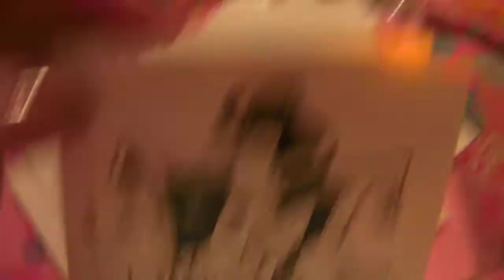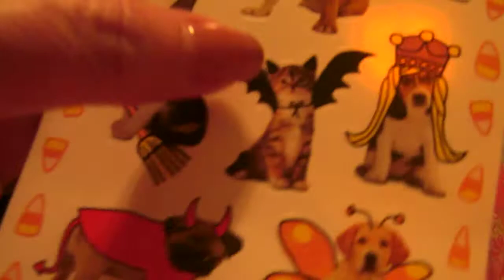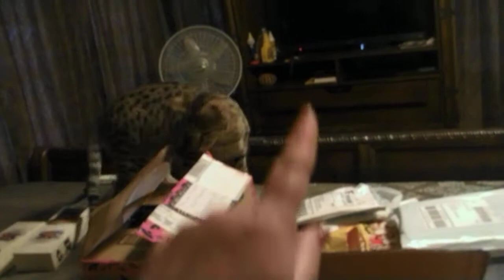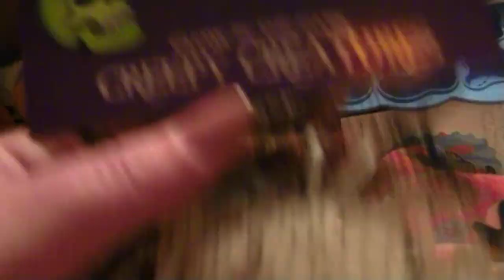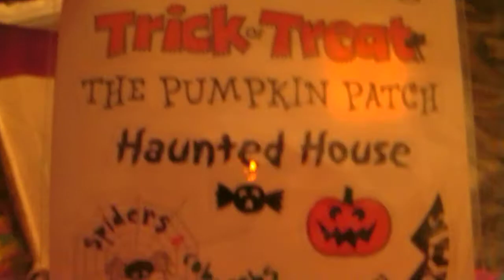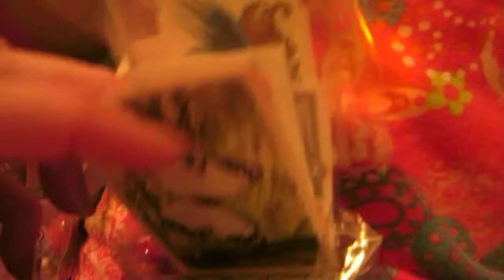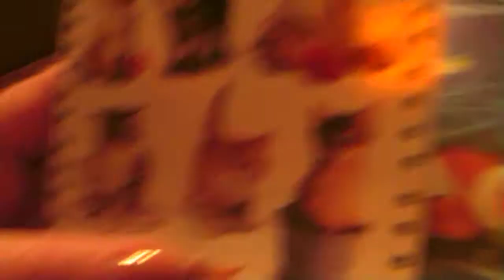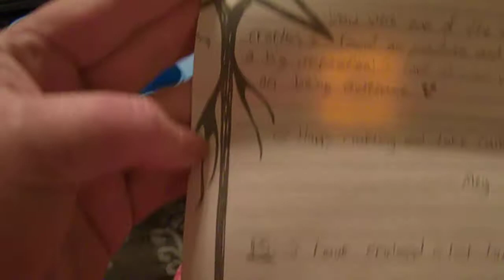buddy packages!!!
as soon as i find all the names i brain farted with i will add them here, i am so sorry yall for not thinking straight!!